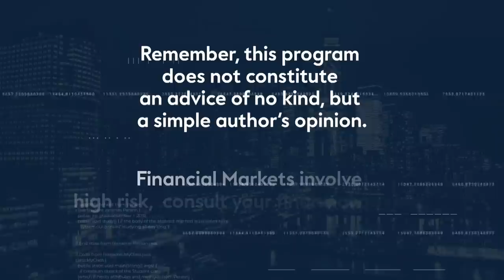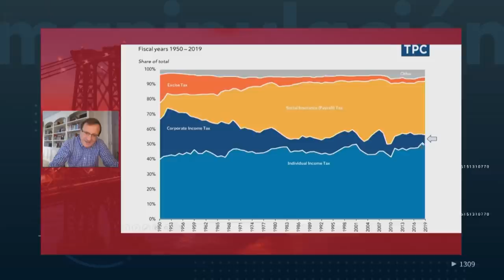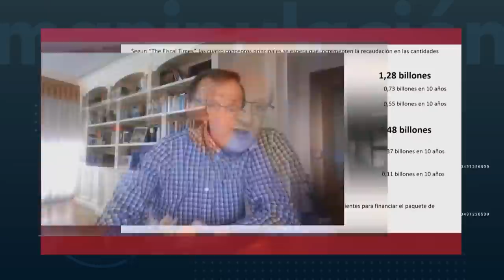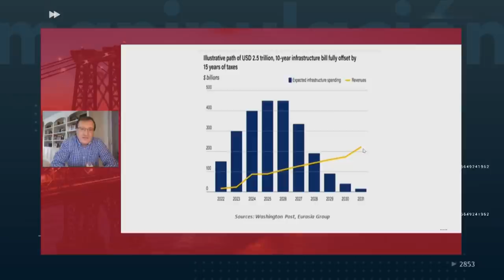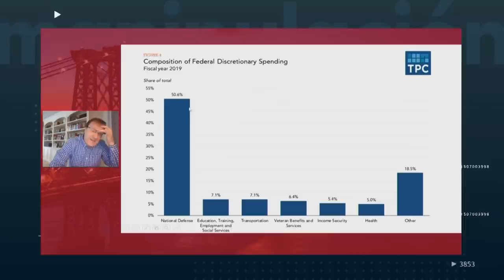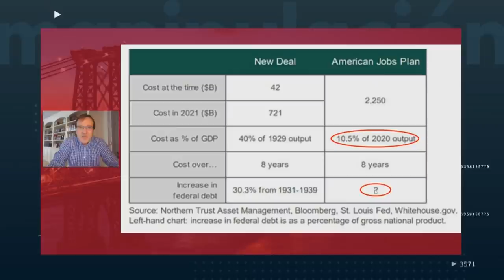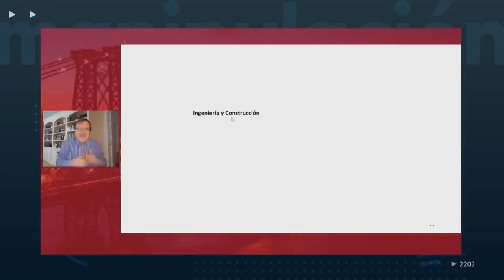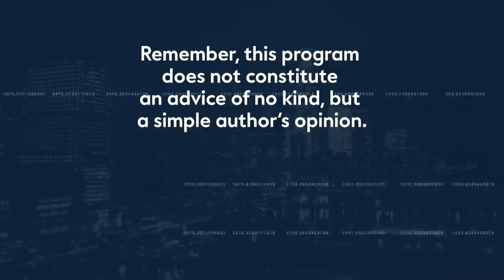Programa de infracciones presentado por Biden - El Juego de la 🚨MANIPULACIÓN🚨 | Negocios TV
Analizamos el programa de infracciones presentado por Biden y si a los sectores beneficiados les queda recorrido al alza.

-El plan de infraestructuras de Biden es un plan ““rooseveltiano”. No ha habido un plan de infraestructuras de esta magnitud en EEUU desde 1950
-El plan de infraestructuras no se pagará por sí mismo
-Sectores más favorecidos: agua, transporte, tratamiento de aguas, conectividad, construcción y cuidados de salud

Con Jose Luis Cava y Marcial Cuquerella